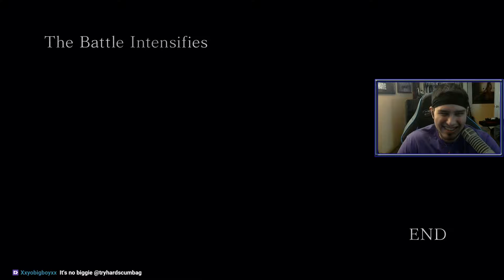Part 8: Naruto Shippuden Ultimate Ninja Storm 4 Playthrough!!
Here's my Naruto Shippuden Ultimate Ninja Storm 4!